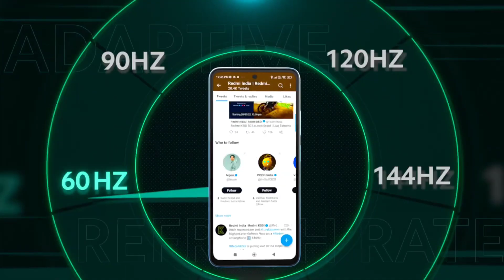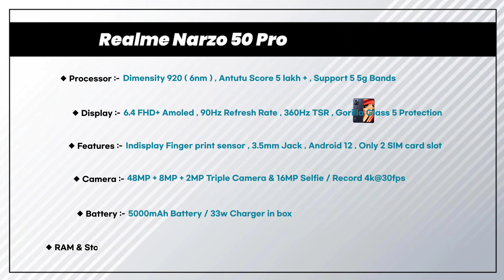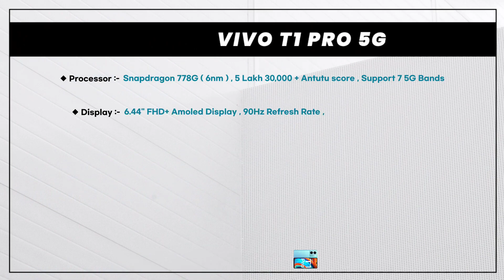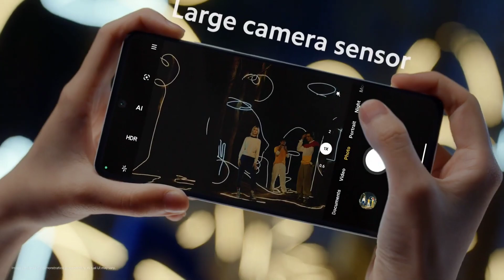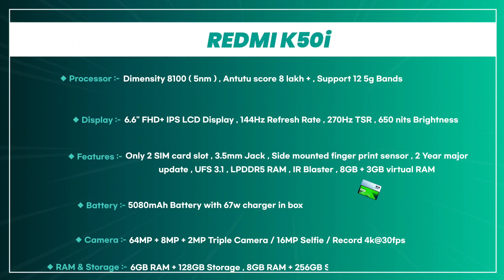Top 3 Best Gaming Smartphone Under ₹20000 | 90fps GAMING | Gaming Phone Under 20000 in 2023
To aaj baat Gaming phone ki hogi , Video ka topic hai " Top 3 Best Gaming Smartphone Under ₹20000 in 2023 " . Aaj jin smartphones ke baare me hum baat krenge unme se ek phone me apko 144hz fast refresh rate , ek phone ke andar flagship level ka processor milega , fast charger hoga and acha sa camera hoga . Kul milakar sabhi smartphone sabse best honge . To chaliye ab video suru karte hai .

Topic Cover :-

1. Best phone under 20000
2. Best smartphone under 20000
3. Best gaming phone under 20000
4. Gaming phone under 20000
5. Top 3 best gaming phone under 20000
6. Best gaming smartphone under 20000 in 2023
7. Top 3 best gaming smartphone under 20000 in 2023
8. Under 20000 best gaming phone
9. Best phone under 20000 in 2023
10. Best camera & gaming smartphone under 20000 in 2023
11. Best gaming & camera phone under 20000
12. Best gaming phone 2023
13. 90fps phone under 20000
14. 90fps gaming phone under 20000
15. Best gaming phone under 20000 pubg 90fps
16. Top 3 Gaming Phone under 20000 in 2023
17. Best gaming phone under 20000 in 2023
18. Gaming phone under 20000 5g
19. Gaming phone under 20000 5g 2023
20. Gaming mobile under 20000 in 2023

Redmi Note 11 Pro Plus 5g
Realme 9 Pro 5g
Poco X4 Pro 5g
iqoo z5 =
realme gt neo 3t =
Redmi Note 11 Pro 4g
Moto G82 5g
Realme Narzo 50 pro 5g
Oneplus Nord CE 2 Lite 5g
Samsung Galaxy M52 5g

Vivo T1 5g
Redmi Note 11
Realme Narzo 50 5g
Realme 9i 5g
Iqoo Z6 5g
Moto G71 5g
Iqoo Z6 Lite 5g
Poco M4 pro 4g
Poco M4 pro 5g
Samsung Galaxy M33 5g

Iqoo Neo 6 5g
Oneplus Nord 2T
Samsung M53 5g
Redmi k50i 5g
Oppo Reno 8 5g
Iqoo 9 se 5g